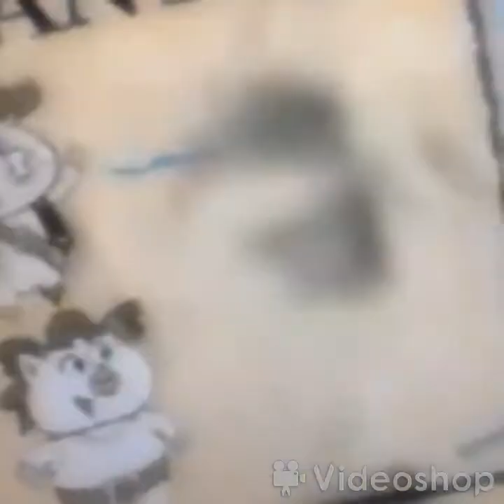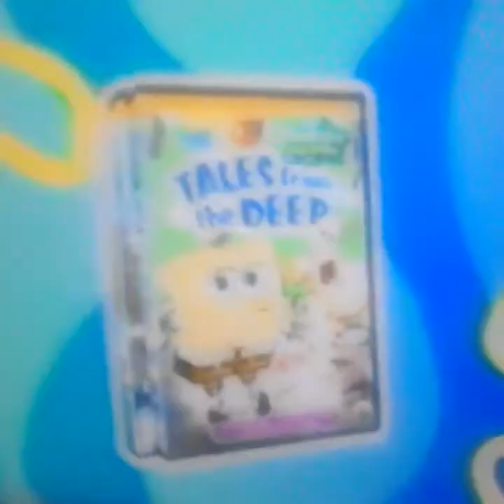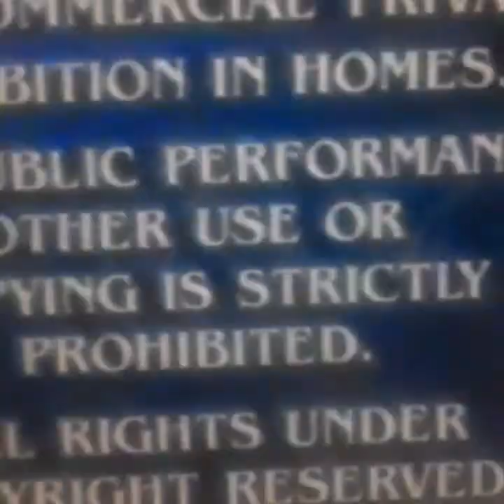Opening to The Abby's Flying Fairy School Special: The Big Day 2004 VHS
1. Dora's Pirate Adventure VHS and DVD Trailer (2004) from Nick Jr. and Paramount
2. SpongeBob SquarePants on VHS and DVD Trailer (2004)
3. The SpongeBob SquarePants Movie Trailer (Thanksgiving 2004)
4. GI Joe: Valor vs Venom Trailer (2004)
5. Paramount feature presentation logo
6. Warning
7. Paramount Pictures Logo (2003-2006)
8. Funding Credits (with no IKEA, CPB and Viewers Like You)